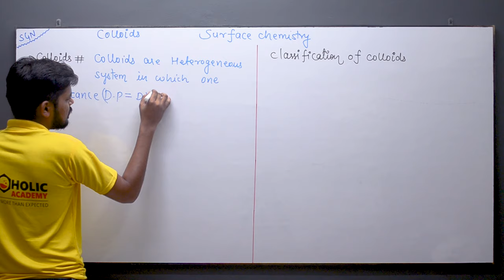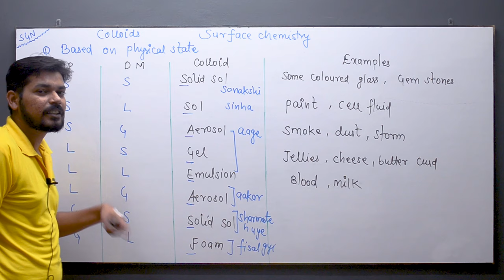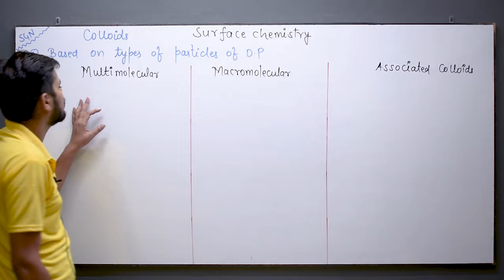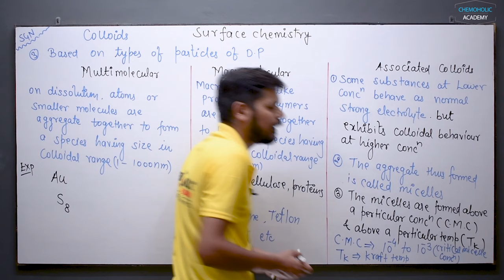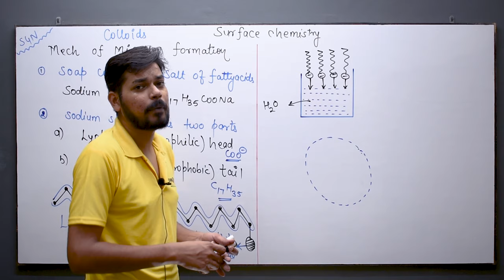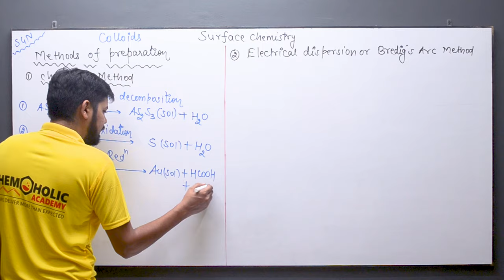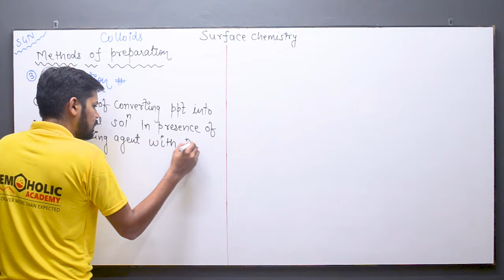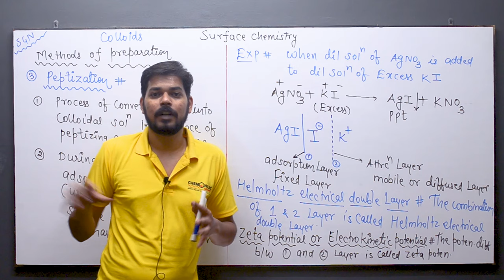Surface Chemistry । Class12 (L3) । Classification of colloid । Methods of preparation